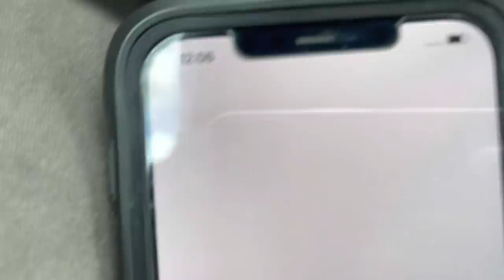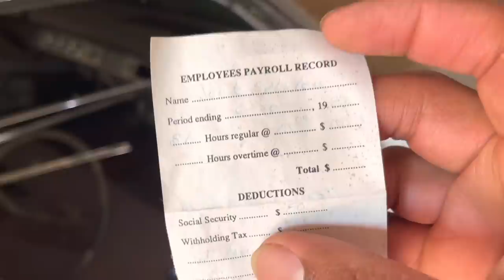BARN FINDS| 1961 Impala parked for 28 years!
This car finally came up for sale and it was a long ass drive to go get it! What would you do with it?